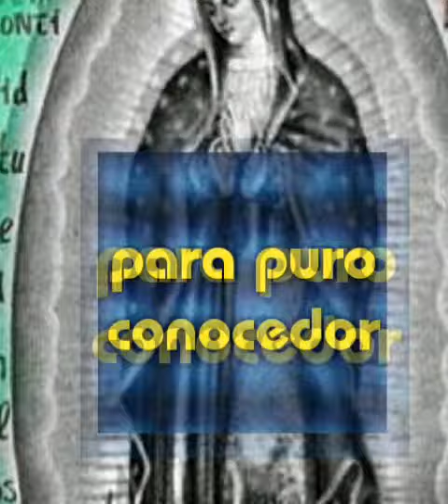El aguasero el papo colombia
Papo colombia